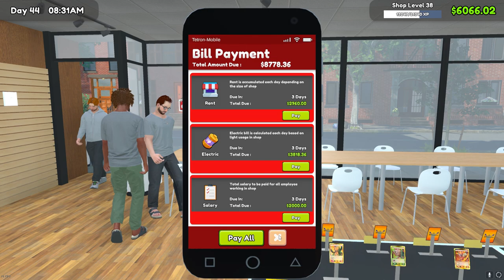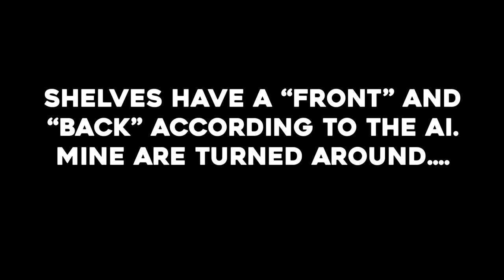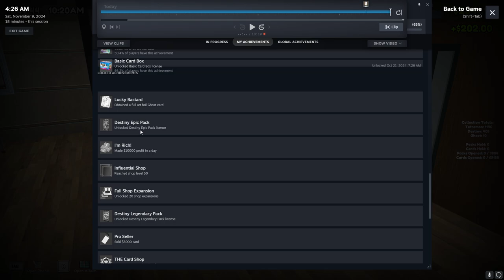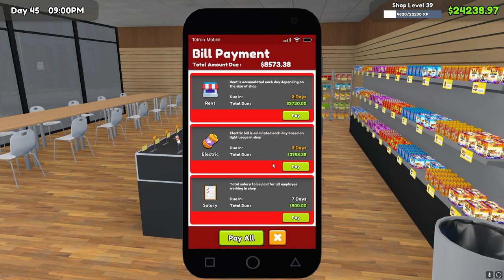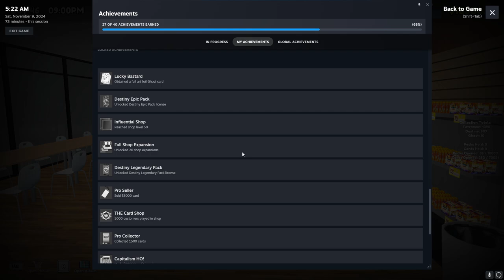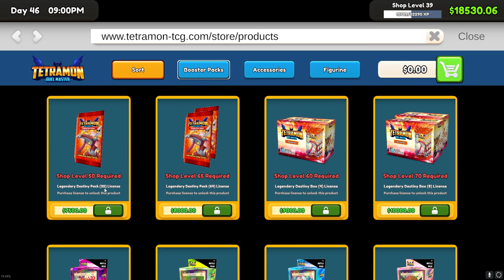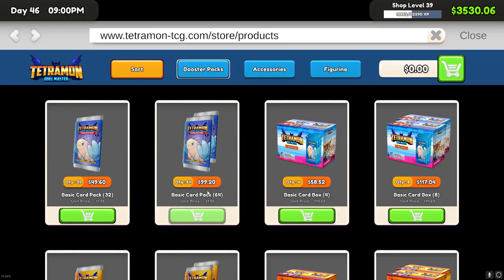PACKS & STACKS | TCG Card Shop Simulator 100% Run | Ep 8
In this episode, we open 10,000 packs and make stacks of cash. We also see an increase in staffing, but only for this episode. Cuts are coming.
As we get closer to completing the more time-consuming achievements, episodes will come out a little slower.

As always, you can use the Discord link or the comments below to let me know what games or mods you want to see in the future.